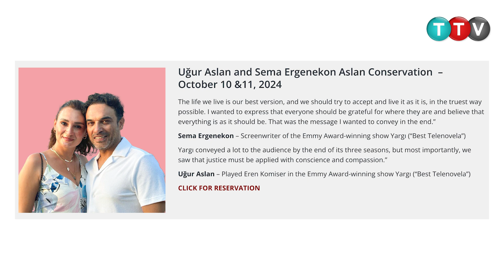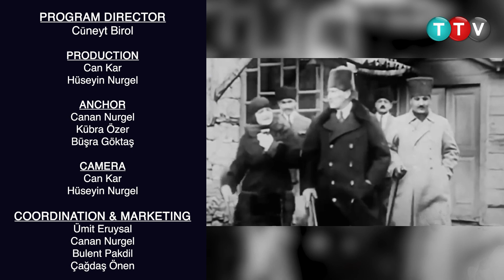KANADA KABLOLU TV HABERLERİ - GÖÇMENLİK REFORMLARI | UĞUR ASLAN'IN AFARA MÜZİKALİ SEMAERGENEKON İLE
Turkuaz TV olarak, tam bağımsız, seküler ve kar amacı gütmeyen Kanada Türk Medya Derneği gönüllüleri tarafından hazırlanan programlarımızla karşınızdayız. Bu programlar, Kanada’nın doğusundan batısına OMNI 2 kanalı üzerinden her hafta evlerinize ulaşırken, aynı zamanda YouTube kanalımızda da izlenebiliyor. Her Cumartesi saat 12:00’de OMNI 2 kanalında sizlerle buluşuyoruz. Tekrar yayınlarımız ise doğu Kanada’da Pazartesi, Salı ve Çarşamba günleri; Batı Kanada’da ise Perşembe günleri izlenebilir. Yayınlarımızı YouTube ve web sitemizden de takip edebilirsiniz.

Bu haftaki program başlıklarımız:
🎉 Toronto Cumhuriyet Balosu
1 Kasım 2024 Cuma günü Venu Event Space’te düzenlenecek Toronto Cumhuriyet Balosu, ünlü sanatçımız Suat Suna’nın sahne alacağı görkemli bir etkinlik olacak. Cumhuriyetimizin 101. yılını kutlamak için bu özel geceyi kaçırmayın! Biletler sınırlı, hemen rezervasyonunuzu yapın.

📅 Toronto Cumhuriyet Balosu Etkinlik Detayları:
Tarih: 1 Kasım 2024, Cuma
Saat: 18:00 - 23:30
Yer: Venu Event Space, Toronto
Sanatçı: Suat Suna

📅 Montreal Cumhuriyet Balosu Etkinlik Detayları:
Tarih: 2 Kasım 2024, Cumartesi
Saat: 20:00
Yer: Montreal
Sanatçı: Bora Gencer ve Orkestrası
Montreal’de düzenlenecek balodan elde edilen gelir, Montreal Barış Bahçesi Vakfı'na bağışlanacak.

📅 Ottawa Türk Derneği Cumhuriyet Balosu
Tarih: 25 Ekim 2024, Cuma
Saat: 18:00 - 23:30
Yer: Marconi Center, Ottawa
Sanatçı: İskender Paydaş ve DJ Bora

📊 TS2023 İnisiyatifi ile Röportaj
Arkadaşımız Büşra Göktaş, TS2023 inisiyatifinin kurucularından Beyza İmamoğlu ile imza kampanyası ve TS2023’ün talepleri üzerine konuştu.

🎤 Celal Uçar ile Özel Röportaj: Erkan Oğur ve İsmail Demircioğlu
Toronto’ya konser vermek için gelen sanatçılarımız Erkan Oğur ve İsmail Demircioğlu ile yapılan özel röportaj.

💬 10 Kasım Atatürk’ü Anma Etkinliği
10 Kasım 2024 tarihinde, Isabel Bader Tiyatrosu’nda düzenlenecek Atatürk’ü Anma Etkinliğinde, “Ben Mustafa Kemal’im” temsili ve “Hayat Musikidir” konseri yer alacak.

🏆 2024 Nobel Ekonomi Ödülü - Prof. Dr. Kamer Daron Acemoğlu
Dünyaca ünlü ekonomist Prof. Dr. Kamer Daron Acemoğlu, 2024 Nobel Ekonomi Ödülü’nü kazandı! Bu başarıyı kutluyoruz.

🌍 Kanada’dan Güncel Haberler:

Başbakan Trudeau’ya liderlik baskısı artıyor. Liberal Parti içerisinde liderlik değişikliği talepleri öne çıkıyor.
TD Bank, kara para aklama davasında suçunu kabul etti ve 3 milyar dolar ceza aldı.